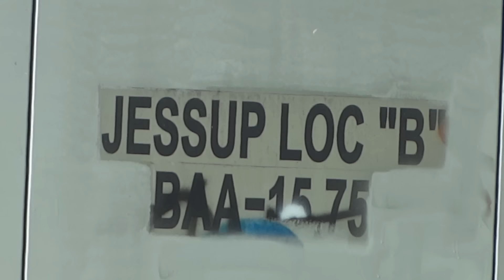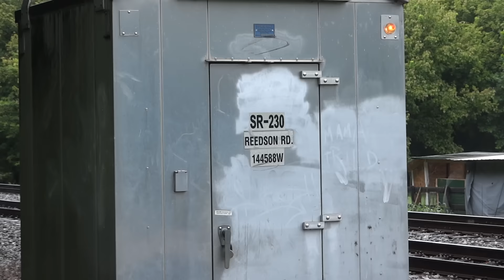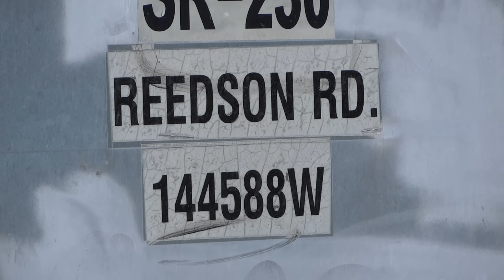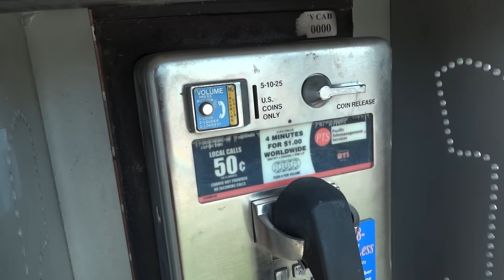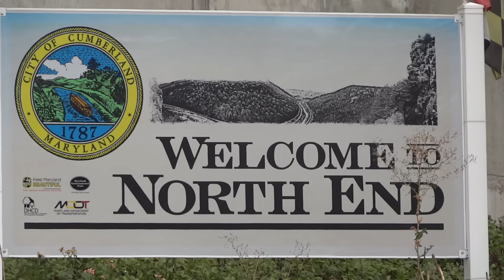🚄🚄 Lots of Trains, Plus some Aircraft, Too! ✈✈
Two more hours of my unpublished railfanning videos. Lots of CSX freight trains, plus some MARC passenger trains. Several aircraft sightings as well! And some extra scenery along the tracks.

8-6 to 8 12 except for the last 5 of 8 12 24
8-12*